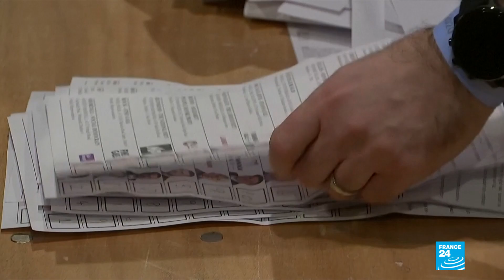Who is Sinn Fein's leader Mary Lou McDonald?